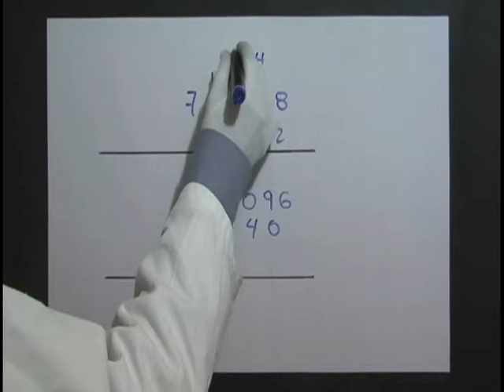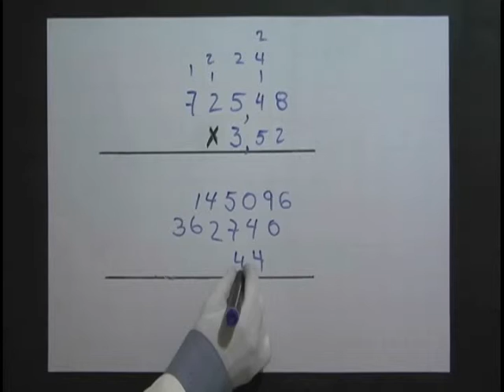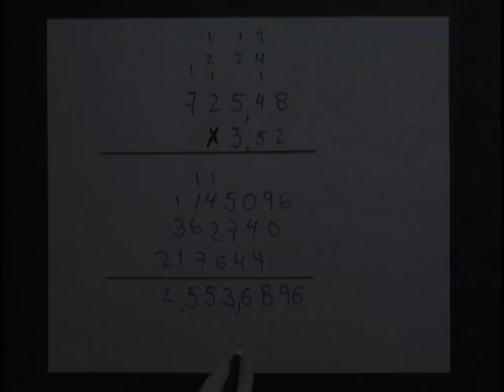8.Multiplicacion con Decimales.avi